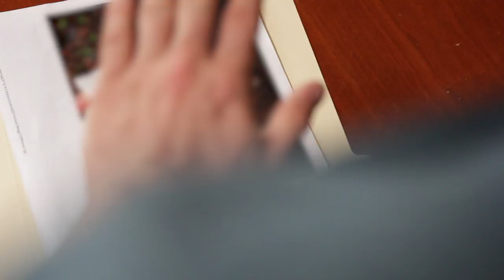Tinder Date With A Cop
Looks like a woman dates like a cop.

MUSIC
CRABS STING 1

Max Baumgarten
Garret Werner